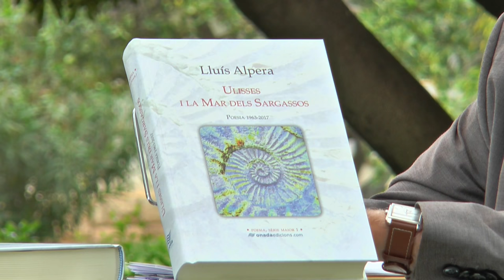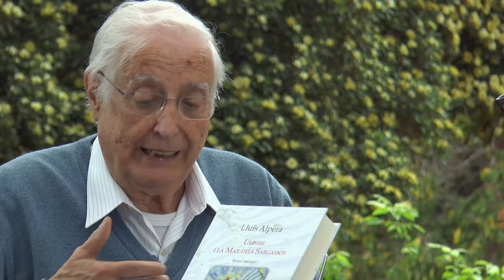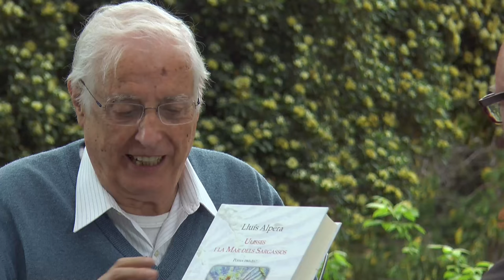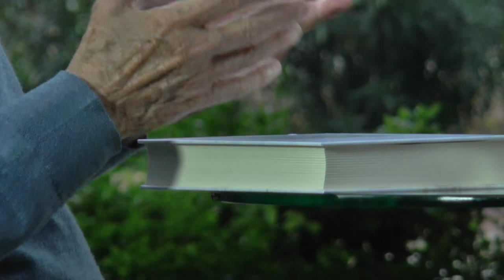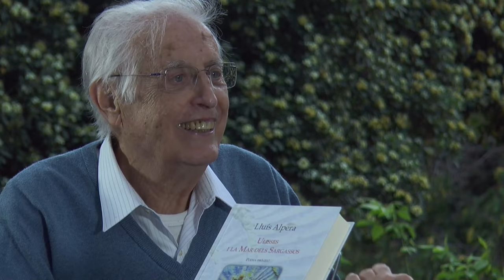Fira del Llibre 2018 - LLUÍS ALPERA "Ulisses i la mar dels Sargassos"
La lírica alperiana, emmarcada inicialment dins el realisme social amb obres com El magre menjar (1963) i Dades de la història civil d’un valencià (1967), es decanta cap a un sensualisme esclatant a partir de Surant enmig del naufragi final… (1985), d’influència barroca, Tempesta d’argent (1986) i Els dons del pleniluni (1990), amb una poesia més depurada, de tons clàssics, primer, Amb cendres i diamants (1995) i Els bells papirs d’Alexandria (1997) i de ressorts neopopularistes després, Amor de mar endins (1996). Així mateix, ha publicat Cavalls a l’alba (Obra poètica) (1998), El nou rapte d’Europa (2008) i Les síl·labes secretes (2017), a més d’una antologia bilingüe Los mapas de Odiseo (2010). La seua trajectòria ha estat reconeguda amb diversos premis literaris, entre els quals cal destacar el Salvat-Papasseit (1963), l’Ausiàs March de Gandia (1994), el Premi de la Crítica del País Valencià (1987) i el Premi de la Crítica dels Escriptors Valencians de poesia (1996). Ha participat en el programa l’Escriptor del Mes (març 1996) de la Institució de les Lletres Catalanes. És Soci d’Honor de l’Associació d’Escriptors en Llengua Catalana. Aquest recull ha estat publicat per Onada Edicions.